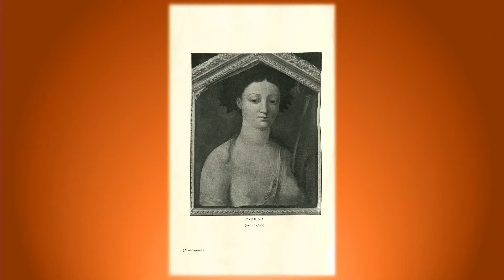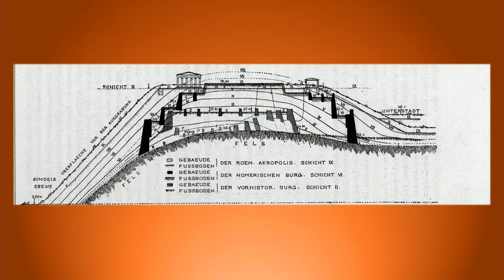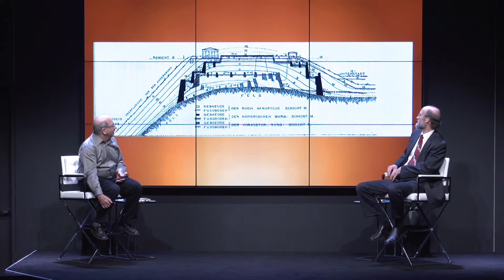(Live Archive) Homer: The Very Idea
Join us to discuss with James Porter our ongoing fascination with Homer—the man and the myth. The poet of the Iliad and the Odyssey was revered as a cultural icon in antiquity and remains millennia later a figure of lasting influence. But his identity is shrouded in questions about who he was, when he lived and whether he was an actual person, a myth or merely a shared idea. Whatever his source, Homer is a cultural invention nearly as distinctive and important as the poems attributed to him.

Porter follows the cultural history of the idea of the great poet and of the obsession that is reborn every time Homer is reimagined. Offering novel readings of texts and objects, the idea of Homer is elucidated from its origins to its most recent imaginings in literature, criticism, philosophy, visual art and classical archaeology. Porter explores the many sources of Homer’s mystique and their cultural impact, starting with the first recorded mentions of his name in ancient Greece.

NOTES

Porter photo by Julie Wolf; Homer photo from British Museum in London, by  JW1805.

SPEAKERS

James Porter
Irving Stone Professor of Literature, University of California, Berkeley; Author, Homer: The Very Idea